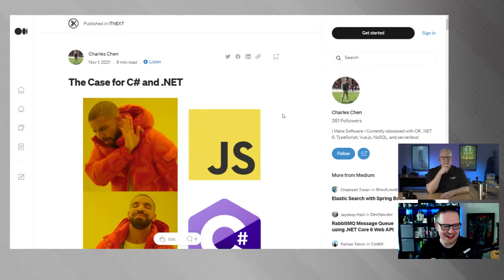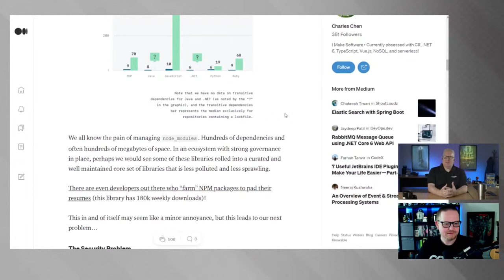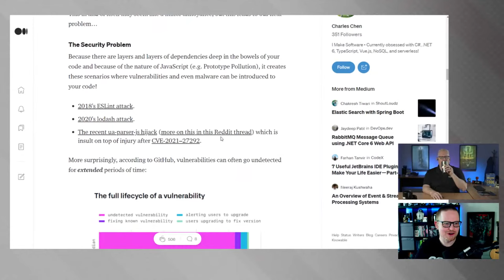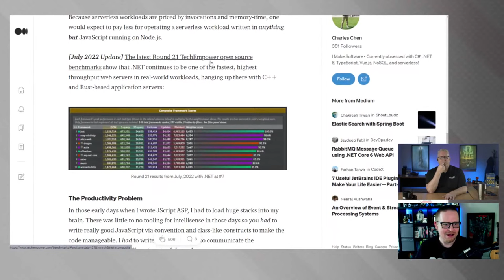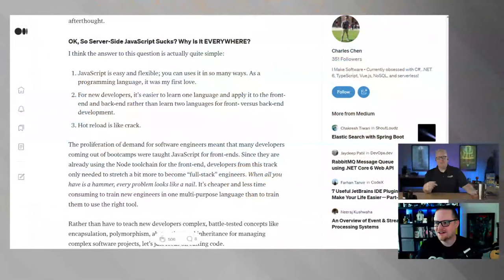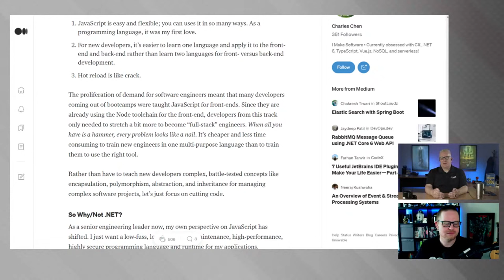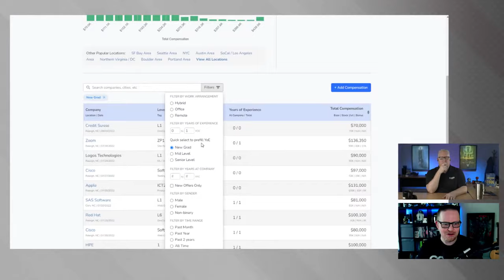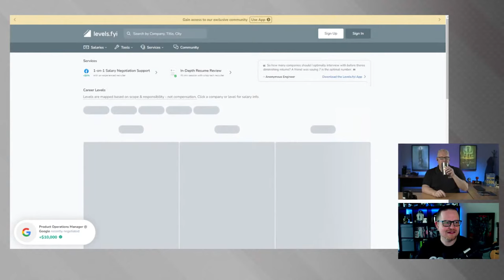Node or .NET?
👨‍🏫 Self-Paced Bootcamp (free courses available)